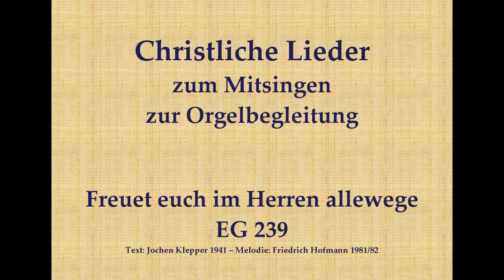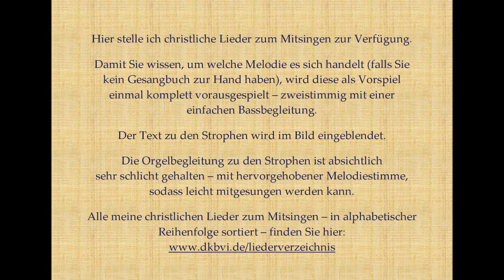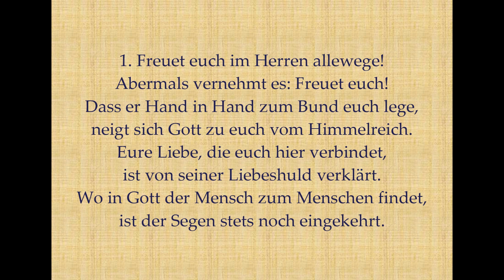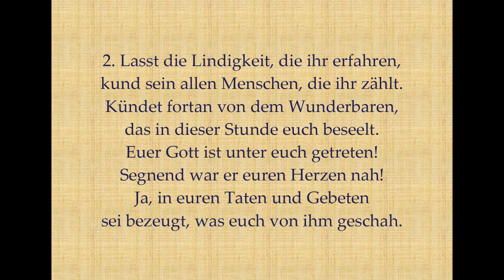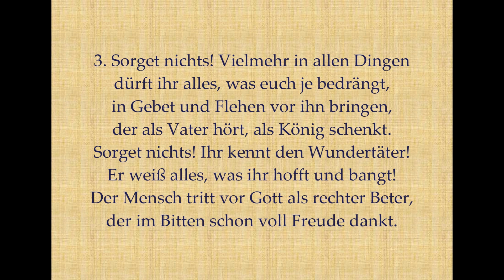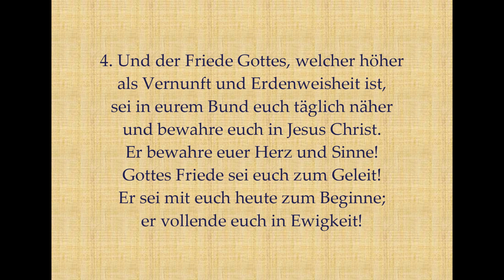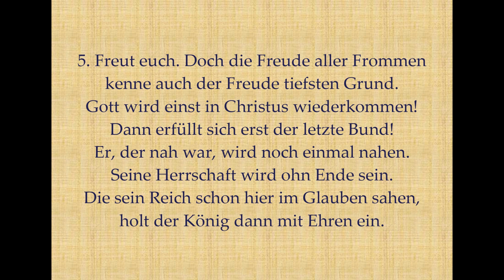Freuet euch im Herren allewege EG 239 – Mitsingversion mit Orgelbegleitung und eingeblendetem Text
Vielleicht bis bald in Dinkelsbühl!